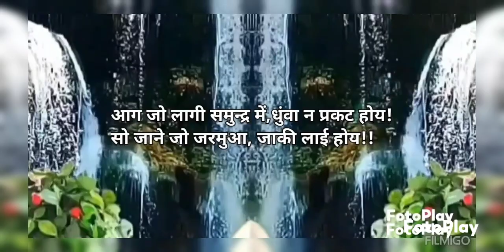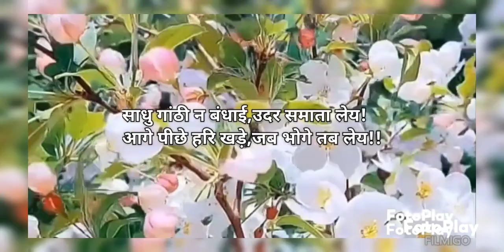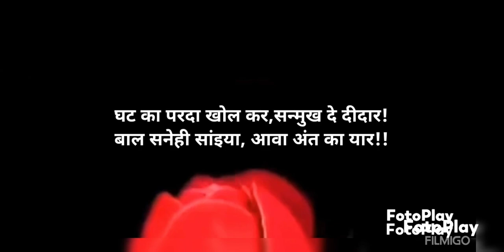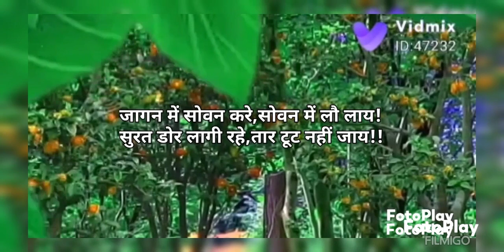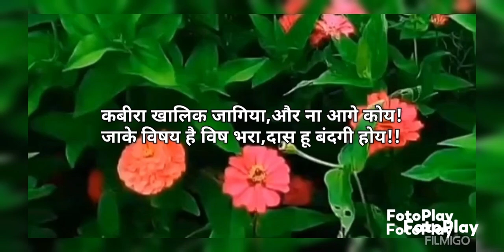Kabir amritvani-aag jo lagi samundra main,dhunva na prakat hoy..!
country India Haryana,

gayak udaybir singh chouhan,